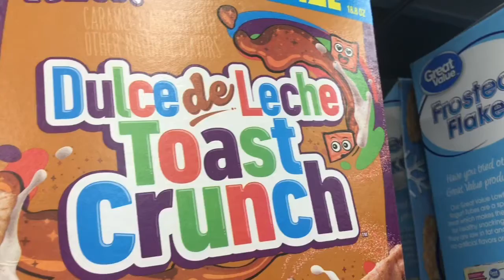Dulce De Leche Toast Crunch